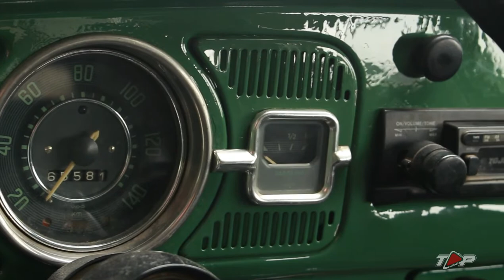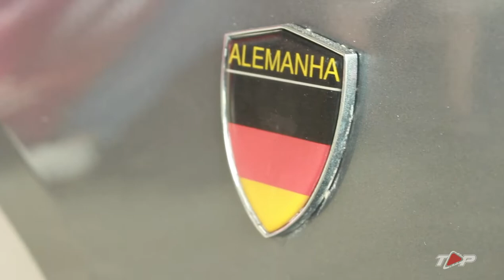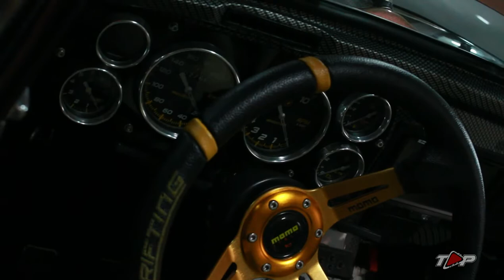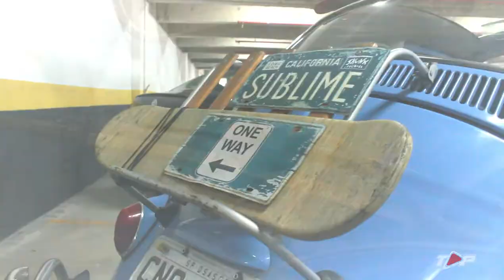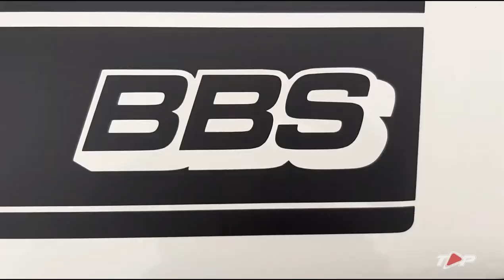2º MEETING PARKING - PRAIA GRANDE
MEETING PARKING 2º EDIÇÃO

Dê um play no vídeo e confira os projetos TOP'S do evento!

Seu carro apareceu no vídeo? Deixa seu comentário que iremos marcar você em nosso Instagram com a foto do seu carro.

"CLUBE DOS TOP'S!"